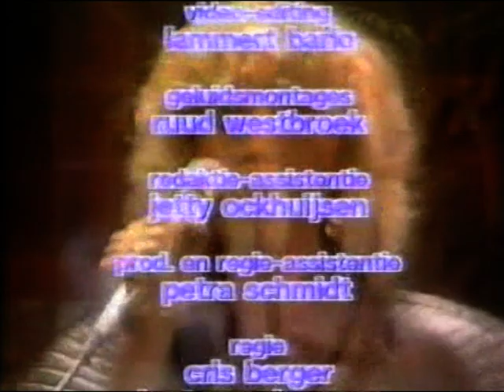Babe - Together In Love Again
Babe - Together In Love Again (1982)